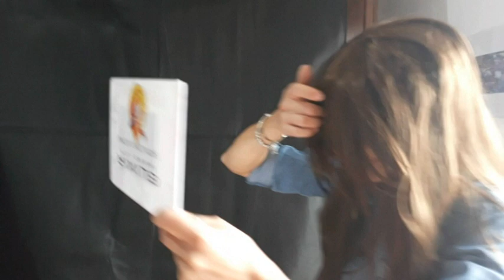BLOOPERS 2- RIDIAMOCI SU-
UNA RACCOLTA  DI SPEZZONI DIVERTENTI TRATTI DAI NOSTRI VIDEO IN CUI TRASPARE LA NOSTRA  FOLLIA ...